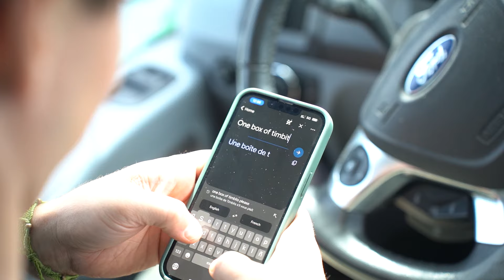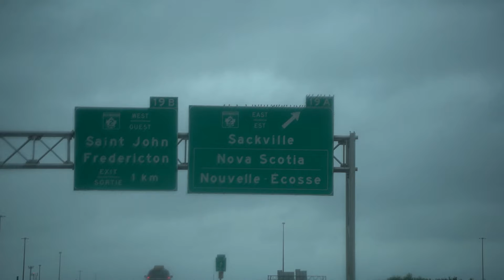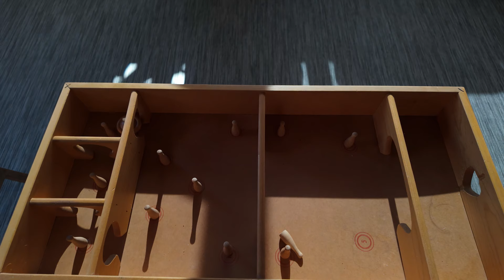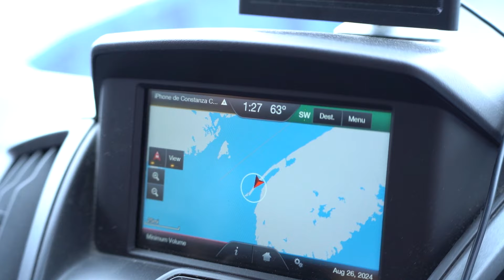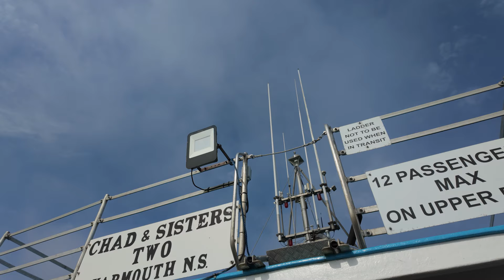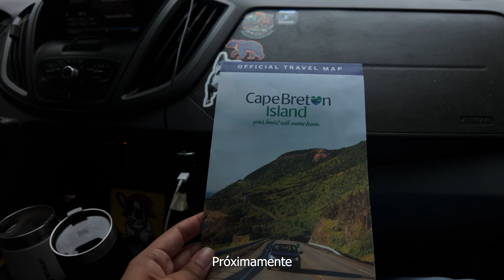Vanlife Dream in Nova Scotia! | Crossing into Canada & Our First Whale Watching Experience! | PART 1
SUPPORT US!:
PHOTOGRAPHY PRINTS FOR SALE ON OUR WEBSITE! :D

Hi guys! This is Coni from Chile and Aidan from the US
We fell in love while traveling in the south of Chile! We are currently living in the US, where for the last year and a half we worked SO hard to build our tiny home on wheels!!! We call our van Chiquitina!! When we bought it and saw her for the first time, we looked at each other and said... uuuff... it's tiny! lol! So that's how Chiquitina came to be her name.

WE FINALLY FINISHED OUR BUILD! AND FULL-TIME VANLIFE IT'S OUR CURRENT STATUS...so far... WE LOVE IT!

We think life is TODAY! And the best way to enjoy while we are young is being out there. Nature, adventure and new experiences await!

Thank you all for following along!!
Links:
Our mattress

Pluming stuff:

Wavin BV1B/UB HepvO Sanitary Waste Valve - 1-1/2" :

Class A Customs | T-2000 | One (1) RV Fresh Water 20 Gallon Tank, Grey Water

Motorized Ball Valve- 1/2" Brass Ball Valve with Full Port

Dura Faucet DF-SA188-WT RV Exterior Quick Connect Detachable Sprayer, Hose, and Utility Spray Dock Kit